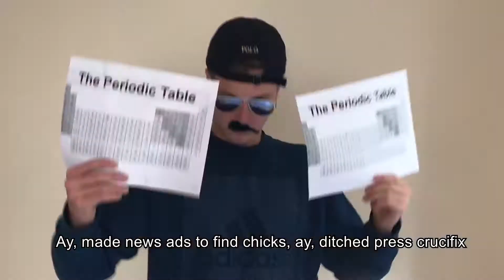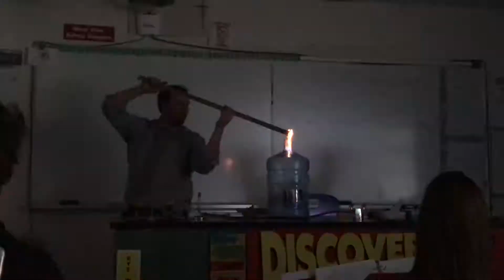NOBEL.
space kea